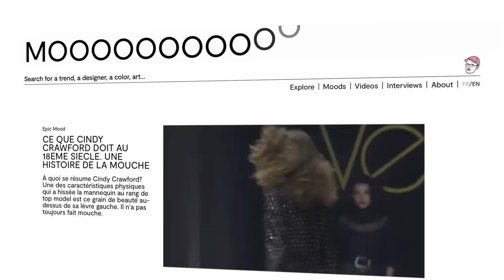SAINT LAURENT: ALL ABOUT THE NEW COLLECTION! WITH ROSE AND CATHERINE DENEUVE! By Loïc Prigent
SAINT LAURENT! As usual, it's at the foot of the Eiffel Tower, on the Champs de Mars, that the Saint Laurent fashion show tent settles down to receive its very selective guests. Big names from cinema, fashion and music gather in the front row to admire the Fall Winter 2024 collection by Anthony Vaccarello, head of YSL since 2016. Yves Saint Laurent's fetish heart is in the collection. Lily Collins in the middle of filming Emily in Paris, Rosé from Blackpink in full chiffon and Catherine Deneuve, always loyal to the house, opened fashion week in style, with a spectacular set!

Filmed by Loïc Prigent and Julien Da Costa
Sound by Clément Duché
Edited by Axel Robin-Tellier
Produced by Natacha Morice and Rafaële Nix Secondi for DERALF (Divertissant Et Révoltant À La Fois)
Post by Julie Lacor
Fashion show credit: YSL